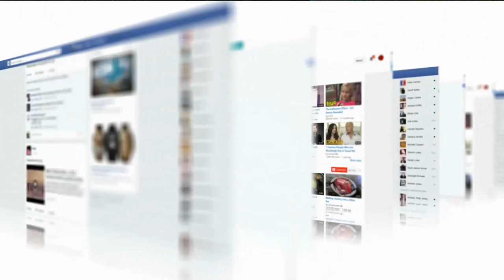Our social media screen time is on the rise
One in four Brits spend over five hours a day on social media platforms, according to a study by Integral Ad Science.